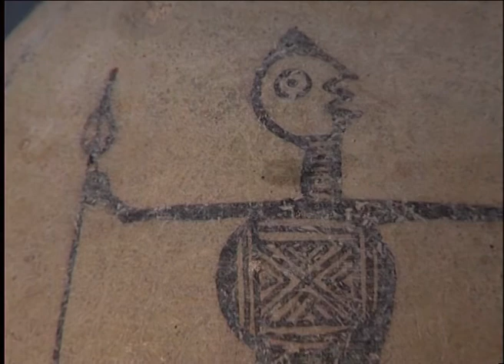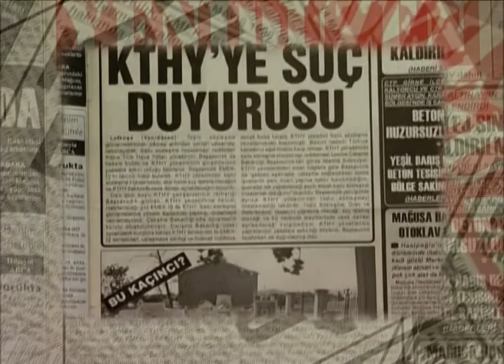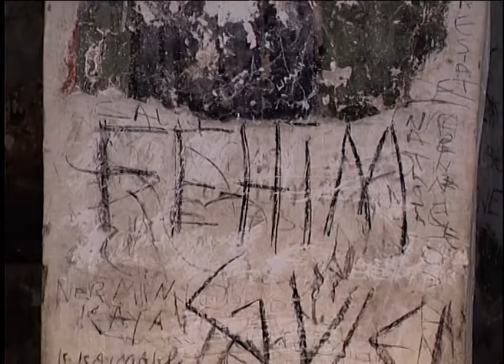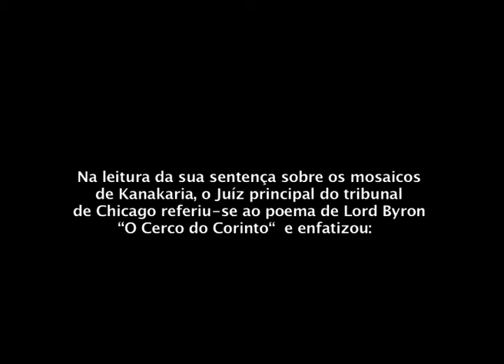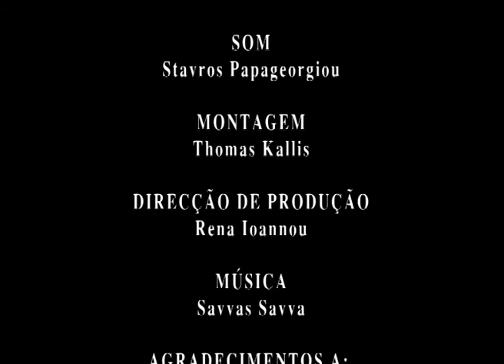Cyprus - The Perishing Heritage Portuguese